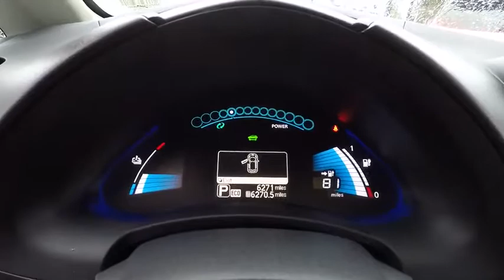2016 Nissan LEAF Portland, Beaverton, Vancouver, Gresham, Hillsboro, OR 2035696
2016 Nissan LEAF

CARFAX 1-Owner, LOW MILES - 6,266! Heated Seats, Nav System, Bluetooth, Keyless Start, iPod/MP3 Input, [P01] PREMIUM PACKAGE CLICK NOW!  KEY FEATURES INCLUDE Navigation, Heated Driver Seat, Satellite Radio, iPod/MP3 Input, Bluetooth, Aluminum Wheels, Keyless Start, Heated Seats. Nissan SV with GUN METALLIC exterior and Black interior features a Electric Motor.   OPTION PACKAGES PREMIUM PACKAGE Around View Monitor, Bose 7 Speaker Audio System. Rear Spoiler, MP3 Player, Keyless Entry, Child Safety Locks, Steering Wheel Controls.   VEHICLE REVIEWS Edmunds.com explains The 2016 Nissan Leaf's battery pack is located under the floor beneath the seats, a design that contributes to the car's airy cabin and rear seats roomy enough even for tall passengers. Cargo room behind the rear seats is generous, at 24 cubic feet..   BUY WITH CONFIDENCE CARFAX 1-Owner   Pricing analysis performed on 1/23/2018. Please confirm the accuracy of the included equipment by calling us prior to purchase.